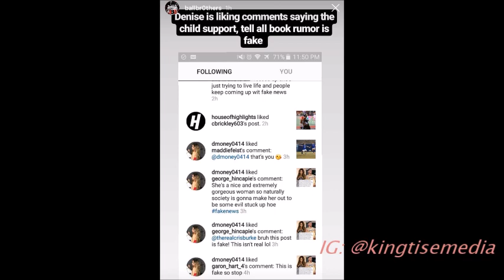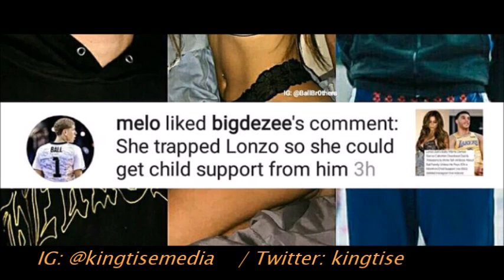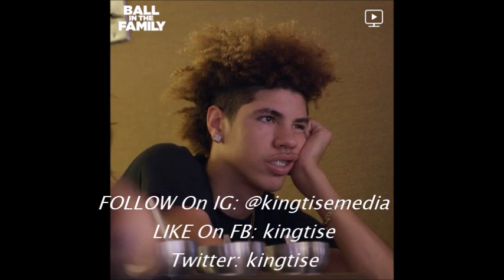LaMelo Ball Says Denise Garcia TRAPPED Lonzo Ball For Child Support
After seeing Denise Garcia send many subliminal messages to his brother Lonzo Ball, LaMelo Ball took to Instagram to send a message to Denise.